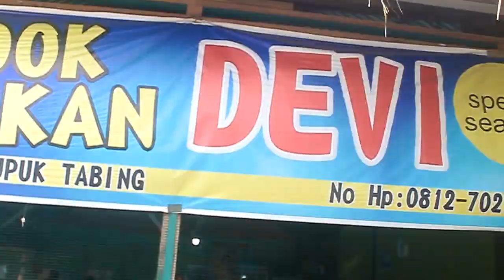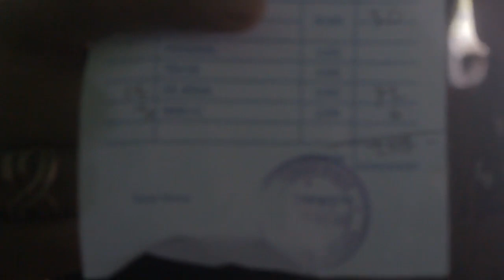MAKAN BANYAK HARGA MURAH DI PADANG & KETEMU ATTA HALILINTAR RDPVLOG #1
List pergi hari ini ke :
- Rumah Oma
- Pantai Padang
- Kopmil / Kopi Milo ( Di Kampung Cina )
- Gunung Padang
- Tempat Makan Simpang Gia

• Danny EB Track ( Search Di youtube )

My account :

-Ask.fm :
ask.fm/dndyprwdnt